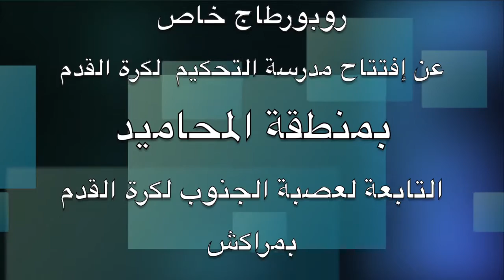إفتتاح مدرسة التحكيم لكرة القدم بحي المحاميد بمراكش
لمزيد من الفيديوهات الحصرية زوروا الموقع